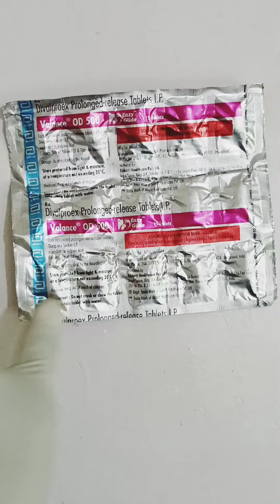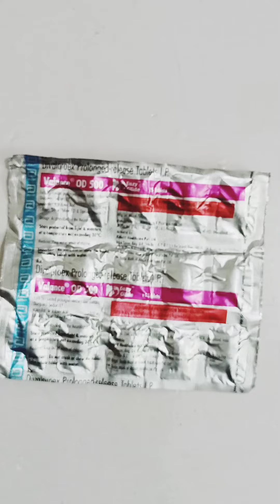VALANCE OD 500